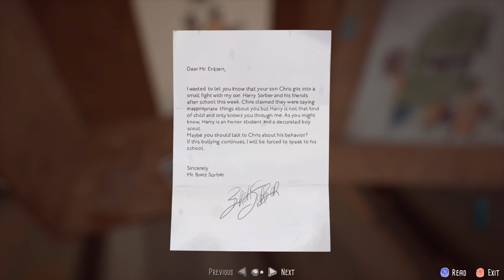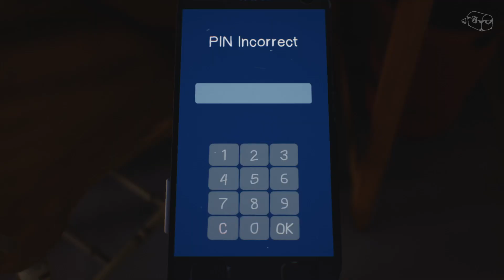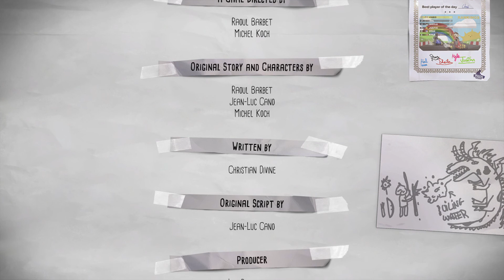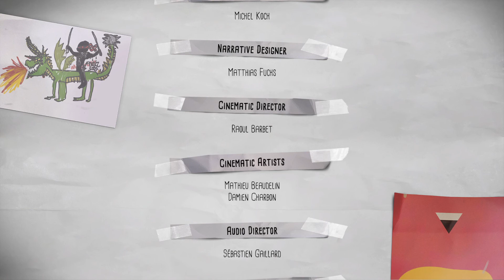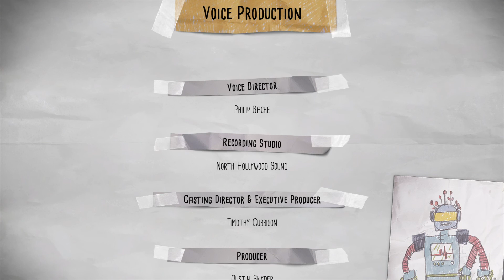THE AWESOME ADVENTURES OF CAPTAIN SPIRIT Walkthrough Gameplay part 2 ENDING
Set in the same universe as the Life Is Strange series, the story revolves around a young boy named Chris Erikson. It is set three years after the events of Life Is Strange in Beaver Creek, Oregon, where Chris lives with his father, Charles, who is struggling with the death of Chris' mother. One Saturday morning, Chris creates the superhero alter ego Captain Spirit and projects his imagination onto reality.